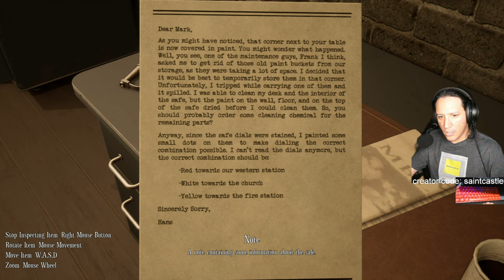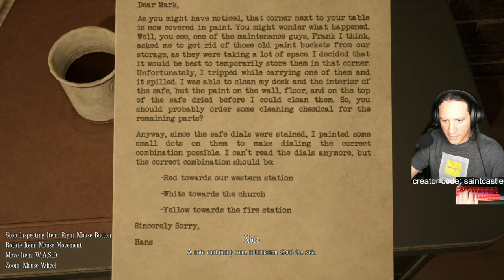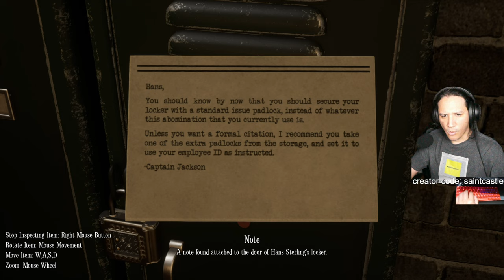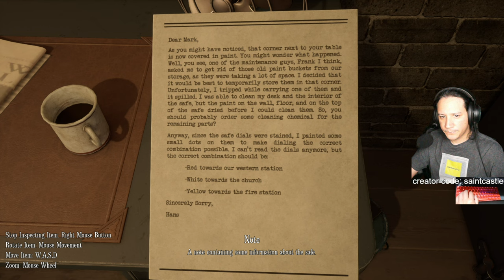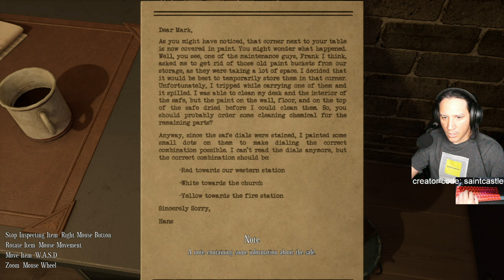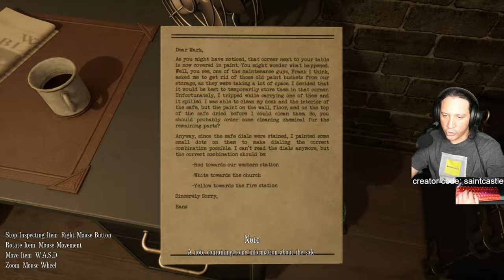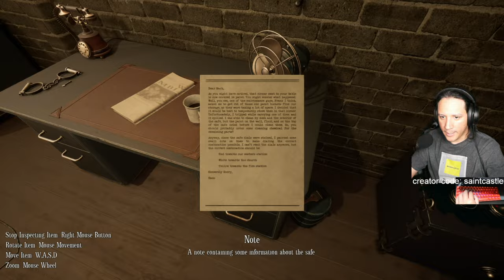Jail Break: Puzzles That Will Melt Your Brain - (ESCAPE MEMOIRS: MINI STORIES)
Welcome to another saintcastle video. Within this video, you'll see PUZZLES THAT WILL MELT YOUR BRAIN - (ESCAPE MEMOIRS: MINI STORIES JAILBREAK)

👇VIFUUR Water Sports Shoes Barefoot 40% $11.99
👇Apple EarPods Headphones with Lightning Connector 41% $16.99

👇Amazon Gift Cards👇
👇N Plus Steam Gift Cards - $200
👇Steam Gift Card - $120
👇$50 Steam Gift Card [Digital Code] FAST Delivery
👇Steam Wallet Card $20
👇Roblox Digital Gift Code for 10,000 Robux
👇$25 2,200 Robux Roblox Digital Gift Code
👇Xbox Live Gold: 12 Month Membership [Digital Code]
👇Xbox Game Pass Ultimate: 3 Month Membership [Digital Code]
👇Xbox Live Gold: 6 Month Membership [Digital Code]
👇$60 Xbox Gift Card [Digital Code]
👇$70 Xbox Gift Card [Digital Code] $10-$100
👇$110 PlayStation Plus Wallet Funds [Digital Code]

👇Amazon Consoles👇
👇PlayStation 5 Console (PS5)
👇Sony Playstation PS4 1TB Black Console
👇Xbox Series X
👇Nintendo Switch™ Neon Blue-Neon Red Joy‑Con™

👇Amazone PC Towers👇
👇ViprTech Overlord Liquid-Cooled PC- Click for SPECS👇
👇Skytech Shiva II Gaming PC Desktop- Click for SPECS👇
👇iBUYPOWER Pro Gaming PC-Click for SPECS👇
👇HP Envy Desktop Bundle PC-Click for SPECS👇
👇iBuyPower Pro Y60 Gaming PC -Click for SPECS👇